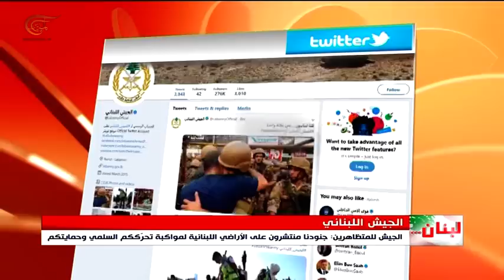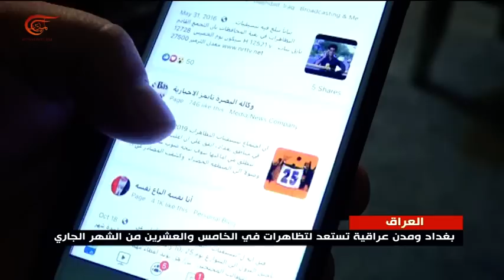نشرة الأخبار | الثانية عشرة | 2019-10-24